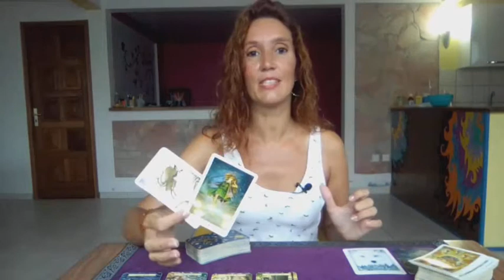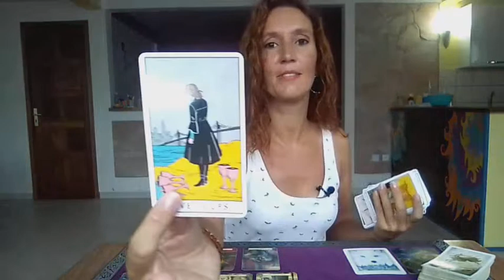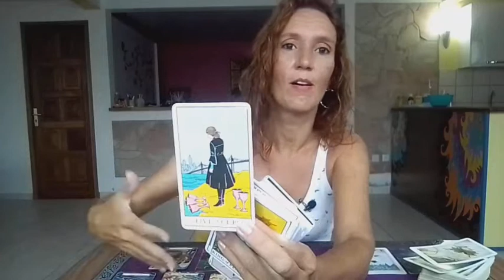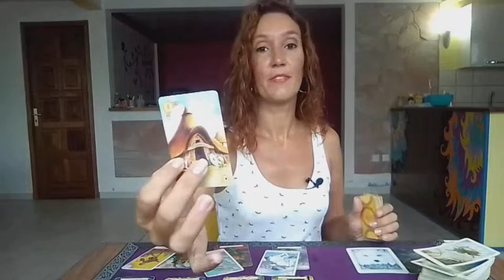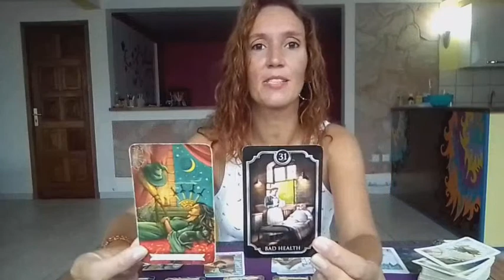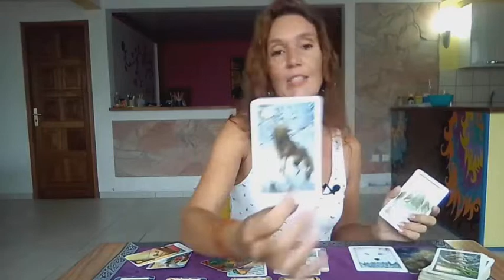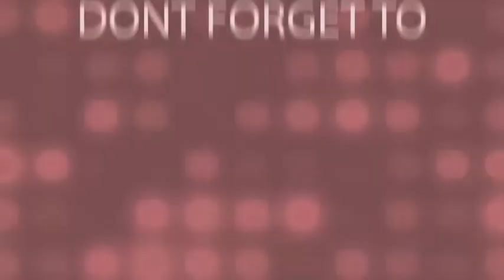GEMINI♊DON'T GIVE UP NOW !✨Weekly Reading October 3rd-9th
⭐     Sun   Taurus      ⭐
⭐     Moon  Scorpio  ⭐
⭐     Rising   Taurus  ⭐
⭐     Venus   Taurus  ⭐

All you have to do is:
3. Leave a comment 🌟Love and Light 🌟in a video for the current month.
🍀Good luck!

🌷Schedule🌷

✨Weekly Reading✨
Monday Air signs : Gemini, Libra, Aquarius
Tuesday Water signs : Pisces, Cancer, Scorpio
Wednesday Earth signs : Taurus, Virgo, Capricorn
Tuesday Fire signs : Aries, Leo, Sagittarius

✨Monthly Reading✨
Friday : Aries, Taurus, Gemini, Cancer
Saturday : Leo, Virgo, Libra, Scorpio
Sunday : Sagittarius, Capricorn, Aquarius, Pisces

1 question 15$(private video 10 minutes)